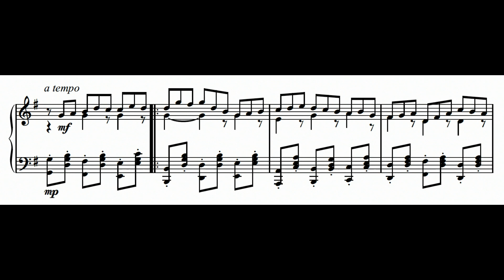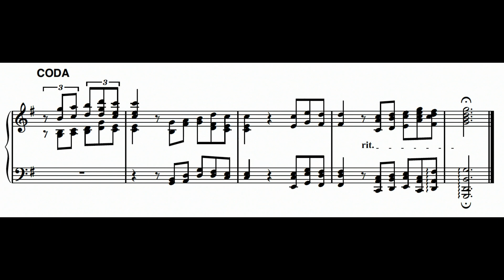BACH-HALL: Jesu, Joy of Man's Desiring -- Ragtime Etude (arr. from four-part chorale BWV 147)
This is the sixth piece in my newest publication, "Bach Meets Ragtime", a collection of ten arrangements of Bach four-part chorales in ragtime and related styles. This is a left-hand and 3:2 polyrhythm etude. I will record it soon on my Steinway after I get enough time to practice it, but until then, here is an audio recording with sheet music that I made using Sibelius. Enjoy!